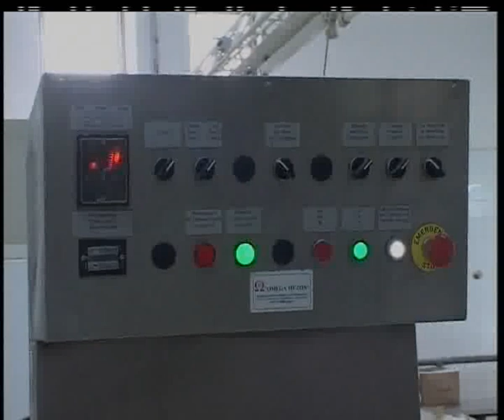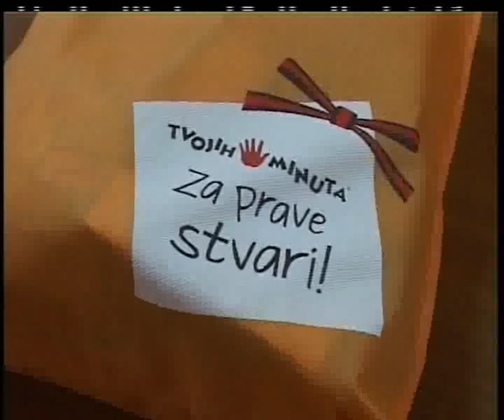DON DON ŽITOPRODUKT